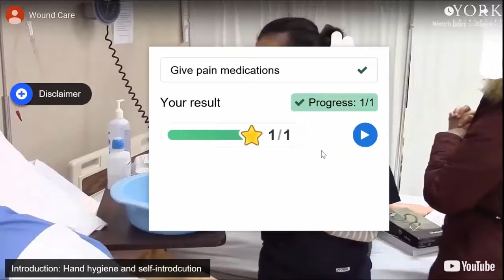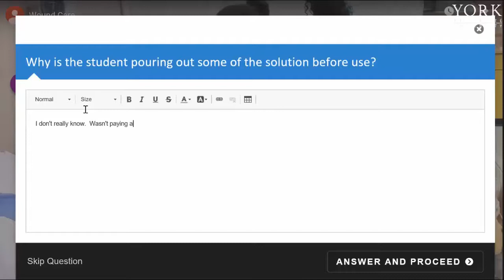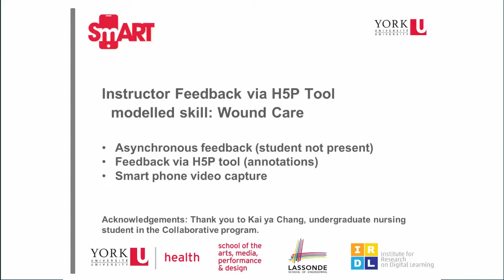Video 25 of York SmART Project: Instructor Feedback via H5P Tool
Video 25 of York SmART Project: Instructor Feedback via H5P Tool; modelled skill: Wound Care

1. Asynchronous feedback (student not present)
2. Feedback via H5P tool (annotations)
3. Smart phone video capture

Acknowledgements: Thank you to Kai ya Chang, undergraduate nursing student in the Collaborative program.

This video is part of a series of videos designed to aid university-level instructors in finding appropriate technologies for use in teaching and learning.  The SmART Project is hosted at and funded by York University in Toronto, Canada.